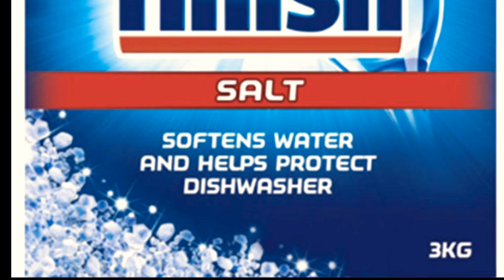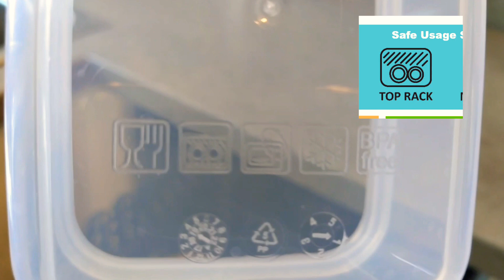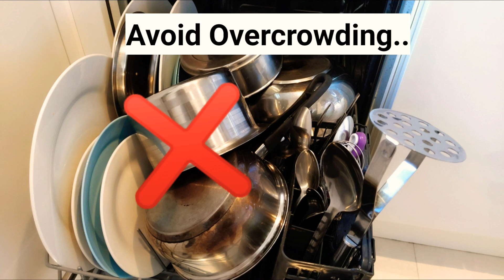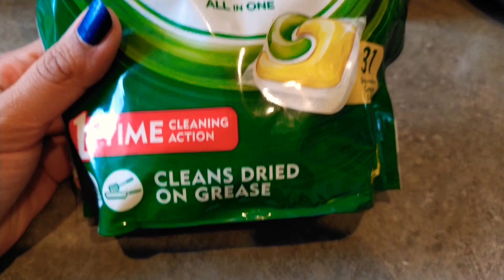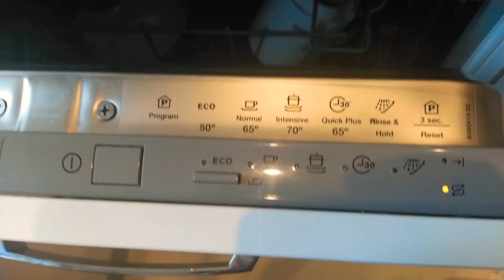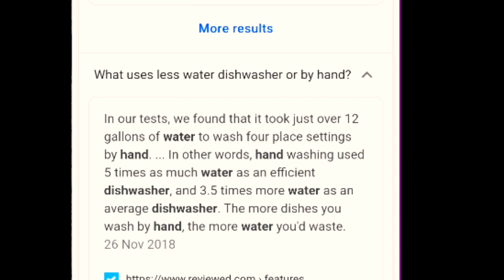इंग्लंड, UK मधील भांडे घासायचे यंत्र| How to use dishwasher| dishwasher in England| Marathi TraVlog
नमस्कार,
Marathi TraVlog या आपल्या youtube चॅनेल मध्ये तुमचं सर्वांच खूप खूप स्वागत आहे.😊
या व्हिडिओ मध्ये आपण dishwasher बद्दल माहिती पाहणार आहोत. Dishwasher इंग्लंड मधील जीवनशैली चा महत्वपूर्ण भाग आहे, आणि आपल्याकडे भारतात पण हे यंत्र आहे आणि गेल्या अनेक वर्षांपासून याचा वापर होतो.
Waswasher कसे असतात? ते कसे वापरायचे? dishwaaher ची काळजी कशी घ्यायची? भांडे धुण्यासाठी dishwasher मध्ये किती वेळ लागतो? Dishwasher ची किंमत किती असते? या सर्व गोष्टी मी या व्हिडिओ मध्ये सांगितल्या आहेत. Hope तुम्हाला व्हिडिओ आवडेल.😊
Dishwasher user guide in marathi.